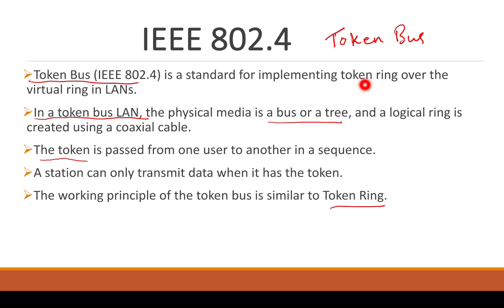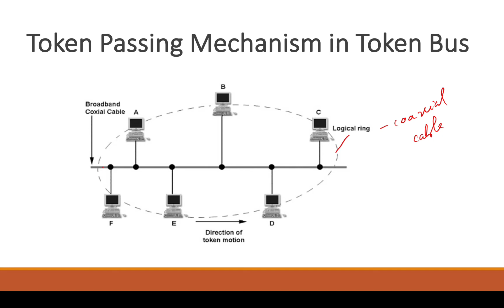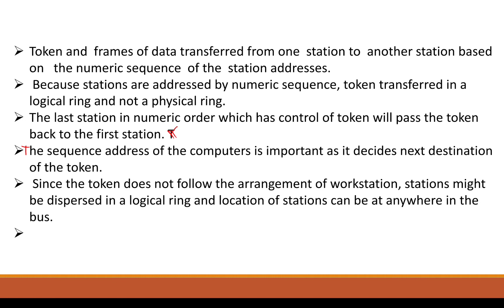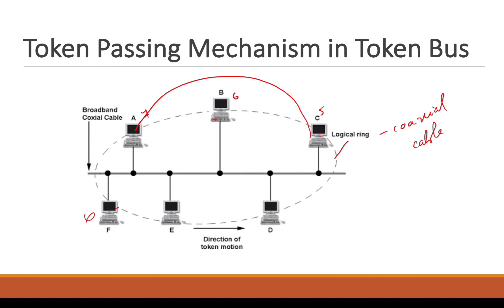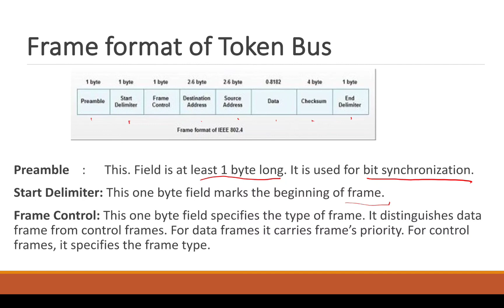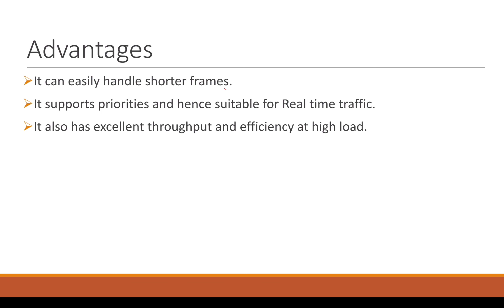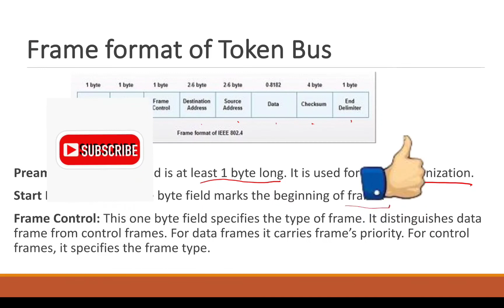Computer Networks /IEEE 802.4 Token Bus/Programmer PSC /keralapsc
Part 2 (Conti..)